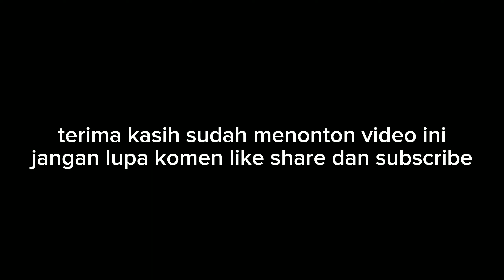GOALPARA TEA PARK 2024 || WISATA ALAM SUKABUMI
kebun binatang mini akan segera hadir di sukabumi dengan berbagai satwa unik dan langka ,masih dalam tahap pembangunan ,kita nantikan guys .